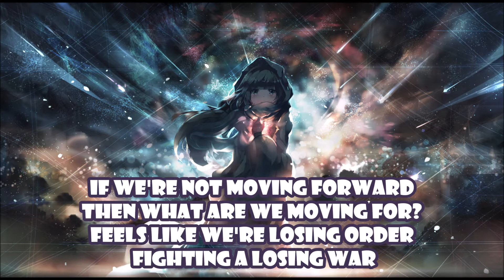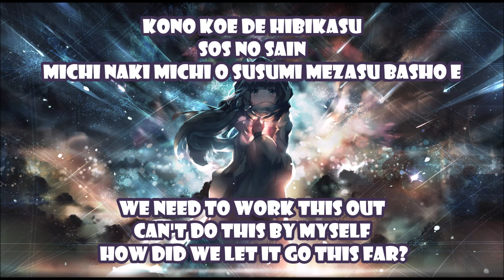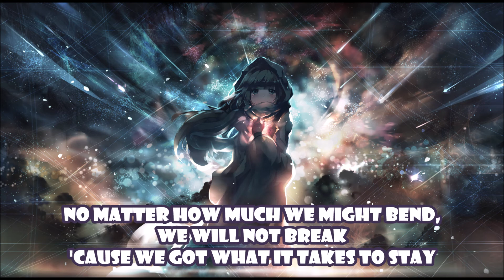ONE OK ROCK - Change (Lyric & 432Hz)